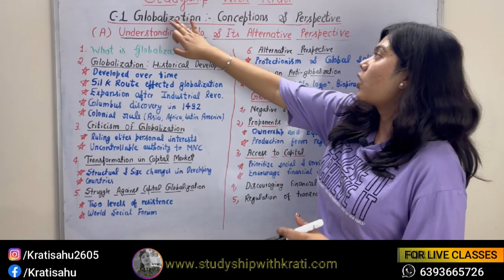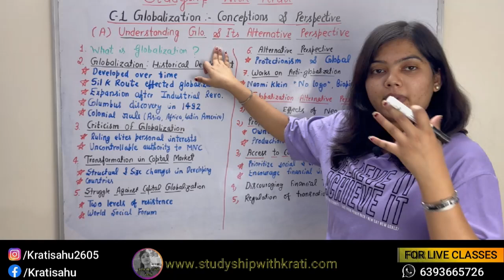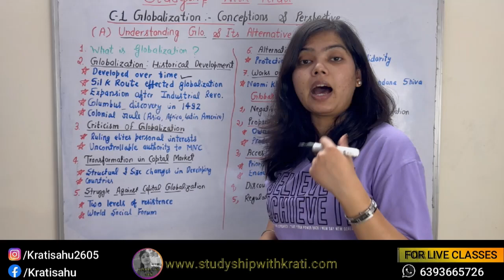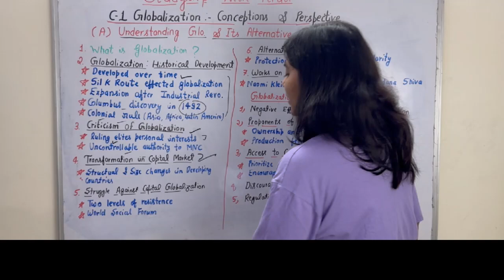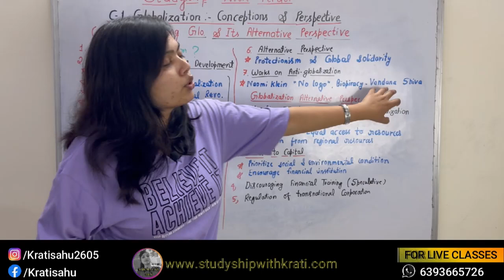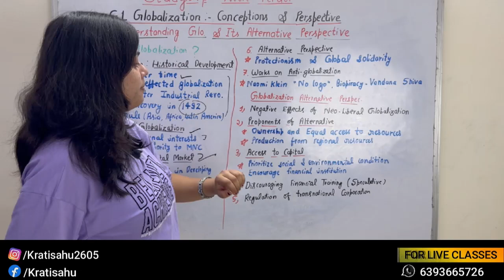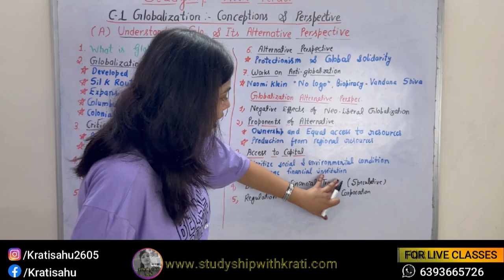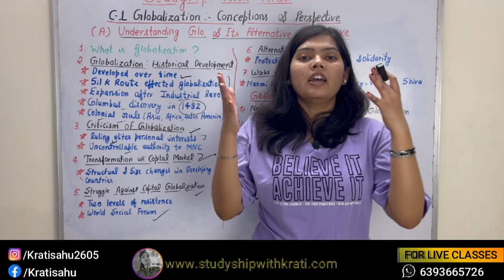GLOBALIZATION ALTERNATIVE PERSPECTIVE (PART-1) | SEMESTER 4 GLOBAL POLITICS | STUDYSHIP WITH KRATI 2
GET THIS CHAPTER NOTES-
Coming soon